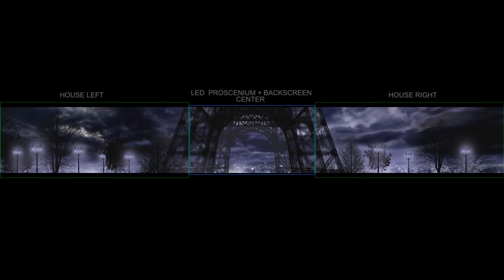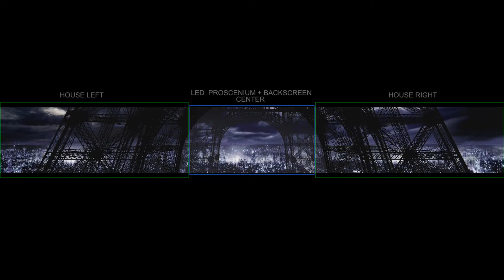Paradis Aerialist Pre-Visualization